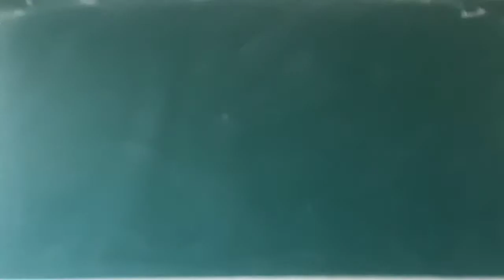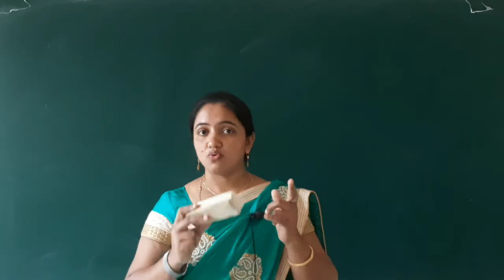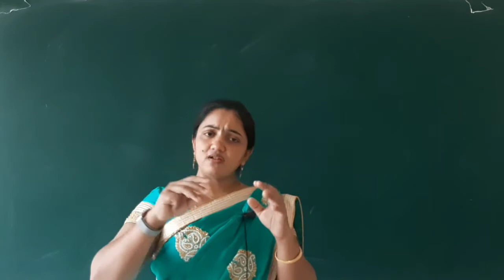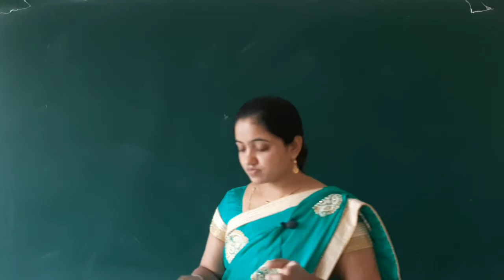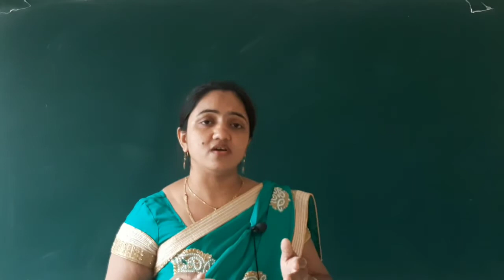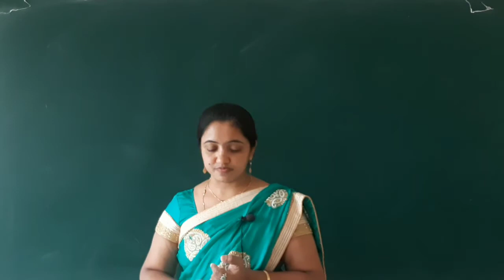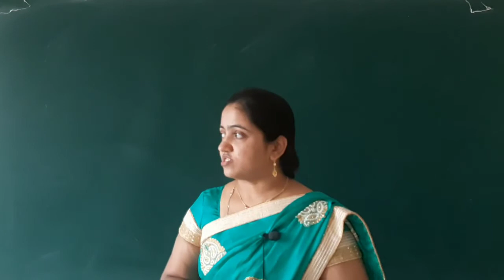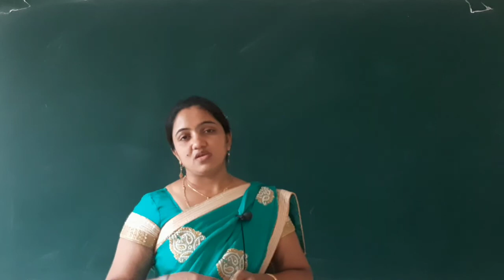B66 Molecular basis of inheritance